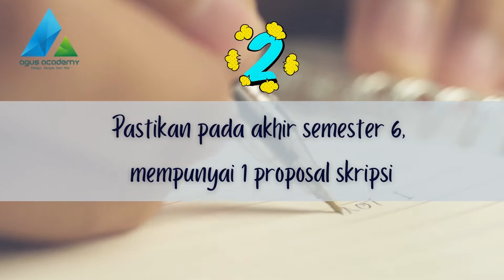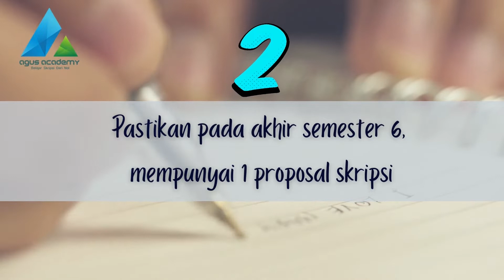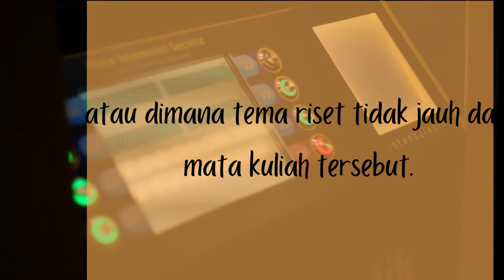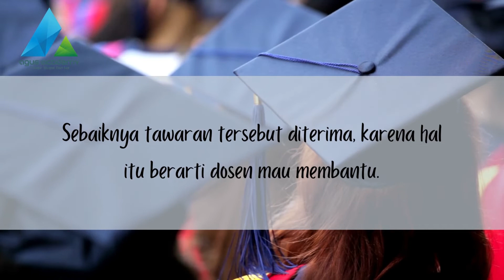Bagaimana 7 Strategi Cepat Lulus Kuliah | Skripsi Cepat Selesai | AgusAcademy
Bagaimana 7 Strategi Cepat Lulus Kuliah? Mata kuliah skripsi yang terdiri dari 6 sks ini merupakan matakuliah wajib bagi mahasiswa sarjana. Akan tetapi, terkadang skripsi ini membuat seorang mahasiswa bisa cepat lulus kuliah atau malah terlambat lulus. Simak selengkapnya tips yang akan saya bagikan supaya teman-teman bisa cepat lulus kuliah.